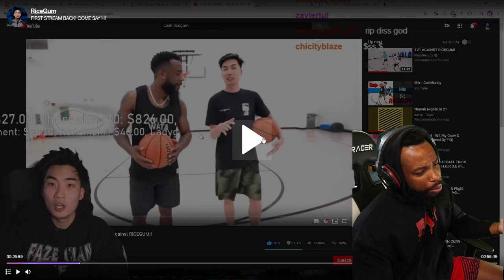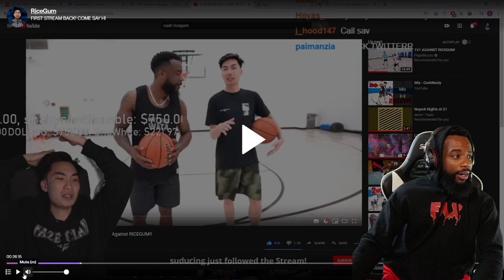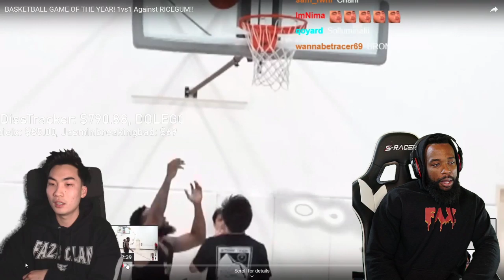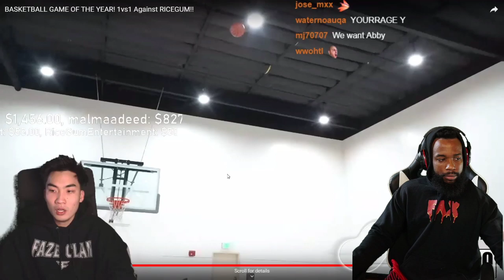RICEGUM ADMITTED HE CHEATED!! Reacting To RiceGum Basketball 1v1 Me!